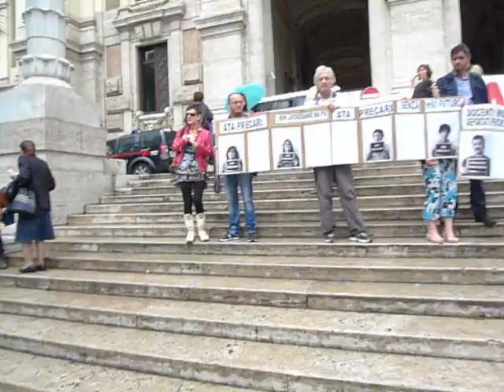Bernocchi in piazza con i docenti inidonei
7 maggio 2013 docenti inidonei, precari ata, c999 e c555 uniti ai Cobas di nuovo in piazza
- contro i quiz-invasivi che immiseriscono la scuola e l'istruzione
- Contro l'austerià che colpisce i settori sociali più indefesi
- restituire a docenti ed ata il salario rubato
Impedire al deportazione dei docenti inidonei e l'espulsine degli ata precari
- assunzione dei precari su tutti i posti disponibili
- no alla richiesta di contributi alle famiglie, alle prove selettive per entrare a scuola, alle classi-pollaio
- basta con la casta dei sindacati monopolisti diritto di assmblea e di contrattazione per tutti